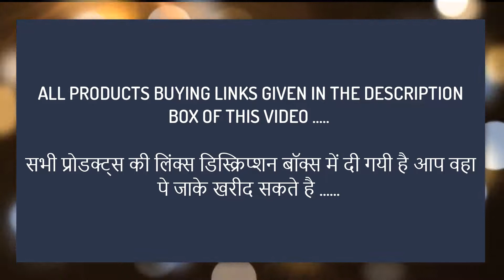Makeup Brushes Useful to do your Makeup UNDER RS.1000 ON Amazon ( किफायती दाम में ख़रीदे )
1.Rozia 24pcs Makeup Brush Set, 24 Professional Makeup Brushes Kit :RS.509

2.Jaspik 4 in 1 Retractable Makeup Brush Combo :RS.699

3.Jaspik Makeup Brush Set Generic and Professional Makeup brush Combo Set :RS.959

4.KYLIE Makeup Brushes Set Premium Synthetic Kabuki Brush Kit :RS.275

5.MISS & MAM Makeup Brushes Kit :RS.275

6.NAKEDPLUS Makeup Brushes Kit with A Silver Storage Box - Set of 12 :RS.199

7.ClubComfort Professional Foundation Brush and Oval Foundation Brush pack of 2 :RS.199

8.Foolzy Pop Up ! Makeup Brush Collection :RS.199

9.MISS & MAM Hilary Rhoda Makeup Brush Set :RS.165

10.Foolzy 11Pcs Makeup Brush Set :RS.336

11.Rozia Essential Cosmetics 24 Pieces Professional Makeup Brushes Set :RS.499

12.Kylie Foundation Brush Make Up Brushes :RS.299

13.MISS & MAM Professional Makeup Brush Set 24 Pcs :RS.375

14.MISS & MAM Professional Wood Make Up Brushes Sets :RS.409

15.Start Makers Makeup Synthetic Fiber Brushes Set 6 Pieces :RS.597

16.KYLIE Professional Face and Eye Cosmetic Full Makeup Brush Set - Pack of 12 Pieces :RS.188

17.Start Makers Makeup Plastic Synthetic Soft Bristle Brush Kit :RS.499

18.Start Makers 6 Pcs Foundation Eyeshadow Powder Concealer Kit :RS.577

19.Allin Exporters Makeup Brushes :RS.249

20.KYLIE Makeup Brush Set Cosmetic Foundation blending pencil brushes Beauty Tools Set of 10 :RS.230

21.Shivexim® Cosmetic Makeup Brush Set Of 24 Pcs :RS.399

22.Rozia Essential Cosmetics 24 Pieces Professional Makeup Brushes Set :RS.499

23.Generic 4 Natural Bamboo Handle Brush Set :RS.210

24.Start Makers Diamond Handle Synthetic Fiber Makeup Brushes Set :RS.527

25.Yoana Professional Series Makeup Brush Set :RS.299

26.Generic Diamond Cut Shaped Handle Makeup Brushes :RS.199

27.Puna Store 7 Piece Makeup Brush Set with Storage Pouch - Black :RS.250

28.Start Makers Marble Pattern Makeup Brushes Set with Make-up Bag and Sponge -15 Pieces :RS.627

29.Oval Makeup Brush Set :RS.311

30.Start Makers Wood Handle Makeup Foundation Concealer Brush (Red) -Set of 10 Pieces :RS.597

31.MISS & MAM Professional Diamond Handle Makeup Brush Set :RS.449

32.Puna Store Makeup Brush Set with Storage Pouch (Bronze) -8 Pieces :RS.699

33.KYLIE Makeup Brush Set :RS.190

34.Brain Freezer J Tool Pro Makeup Brushes Set (Black Teal) - Pack of 10 Pieces :RS.320

35.MISS & MAM Professional Makeup Brushes 10 PCS :RS.299

36.Rozia Makeup Brush Set 11 Pcs :RS.299

37.L’Rivara 30 Piece Makeup Brush Set with PU Leather Case LR-120 (Beige) :RS.775

38.16pcs Makeup Brushes Set :RS.649

39.Electomania® Pack Of 12 Professional Makeup Brushes Set :RS.389

40.DUCARE Goat Synthetic Hair Cosmetic Brush Set, Pack of 8 :RS.899

41.Foolzy® 32 Professional Makeup Brush Set with Travel Case (BR-6C) :RS.649

42.Rozia Makeup Brush Set 11Pcs :RS.299

43.Yoana Premium Diamond Pattern Unicorn Style Makeup Brush Set - Pack of 7 :RS.399

44.CS ESSENTIALS PU Leather Makeup Brush Storage Organizer Box :RS.799

45.Foolzy Brush Book ! Makeup Brush Collection 24 Pcs :RS.599

46.Foolzy Makeup Brushes Perfect Starter Kit Brush Set 15 Pieces :RS.349